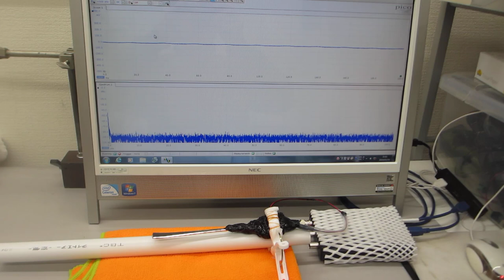メガヘルツの超音波発振による、表面弾性波のダイナミック制御技術（超音波の非線形制御システムを開発する技術）